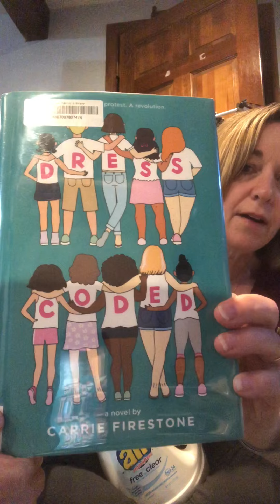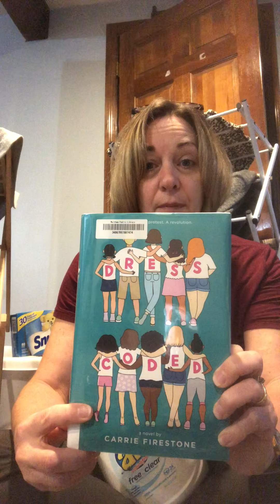Dress Coded by Carrie Firestone book talk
Book talk by KG for virtual classroom.